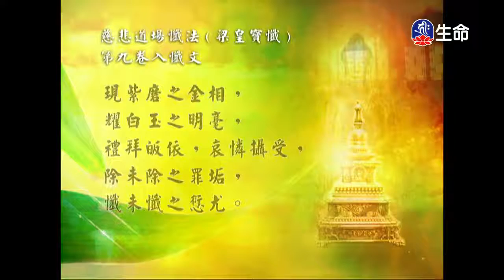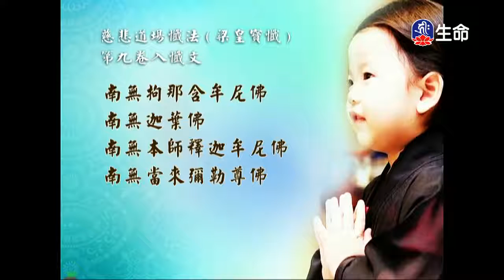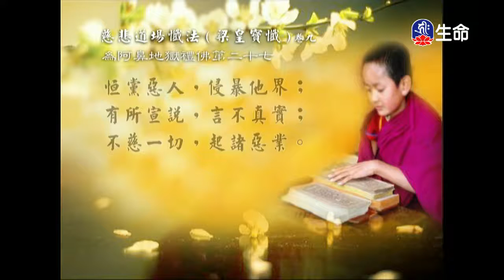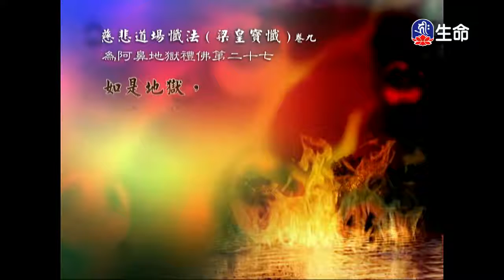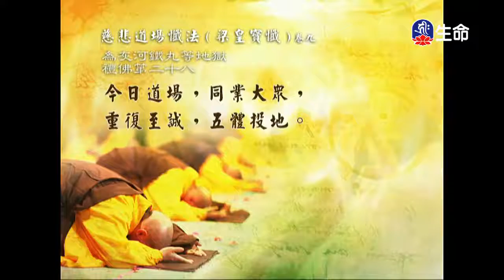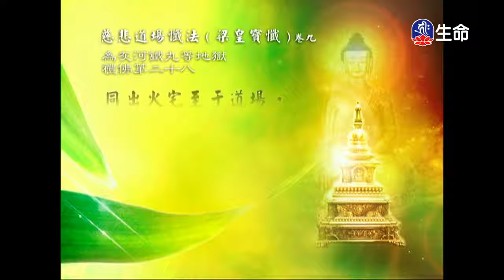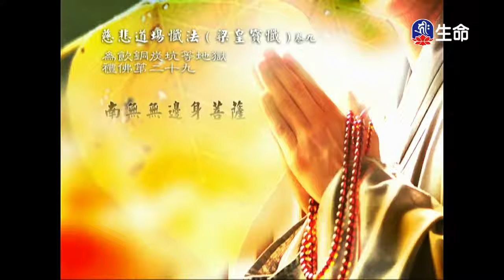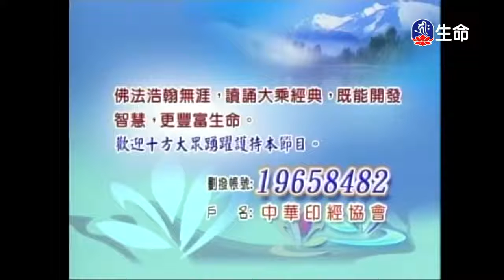經典讀誦（lifetv_20180129_04:44）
「經典讀誦」。